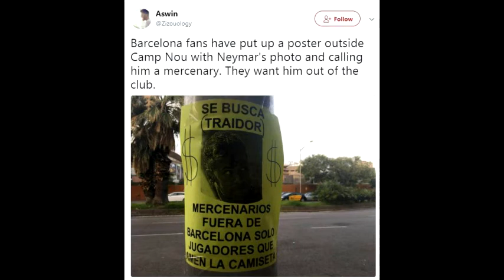شجار مشجعي برشلونه مع نيمارNEYMAR has been caught in a bust up with angry Barcelona fans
YMAR has been caught in a bust up with angry Barcelona fans in the car park of night club
Neymar held back in furious bust-up with Barcelona fans angry over imminent £196million move to PSG
Security intervene as Brazilian star has row at exclusive Shoko club last week
NEYMAR has been caught in a bust-up with angry Barcelona fans in the car park of an exclusive night club.
The Brazilian star – who is on the brink of a record-busting £196MILLION move to Paris Saint-Germain – had to be held back by security as he rowed with angry fans.
The incident happened last week at the exclusive Shoko club, with images from the incident emerging today.
Pictures show an angry-looking Neymar being held back by a beefy security guard.
The incident took place on Saturday, July 22 – the night before Ernesto Valverde’s squad travelled to the US for their pre-season tour.
According to Diario Sport, the argument was only verbal.
Barcelona have now confirmed that Neymar is close to making a permanent switch to France.
An official statement said: “Neymar has told the dressing room that he is leaving the club.
“The manager has given Neymar permission to miss training and resolves his future.”
The 25-year-old was at the club’s Joan Gamper training complex this morning, but he wasn’t there to train.
Instead, the Brazil captain said his goodbyes to his former team-mates.
Senior stars at the Nou Camp had grown tired of his antics and demanded he tell them where his future lies.
Neymar flew to China at the start of the week to make an appearance for one of his sponsors.
On the way back to Spain he had a stop-off in Dubai – where the Brazilian held talks with PSG chief Nasser Al-Khelaifi to discuss personal terms.
Previous reports have stated that Neymar will command wages of more than £500,000-a-week.
The Brazilian has apparently grown tired of playing in Lionel Messi’s shadow, and wants to lead his own team.
Barca have been linked with both Antoine Griezmann of Atletico Madrid and Liverpool’s Philippe Coutinho as replacements for the star.
It is also unclear how PSG will beat Financial Fair Play, with the likes of Blaise Matuidi and Angel Di Maria linked with an exit.